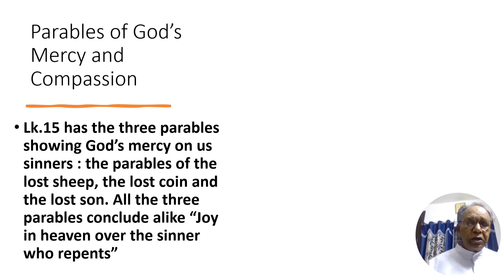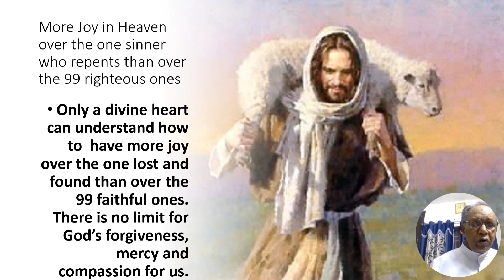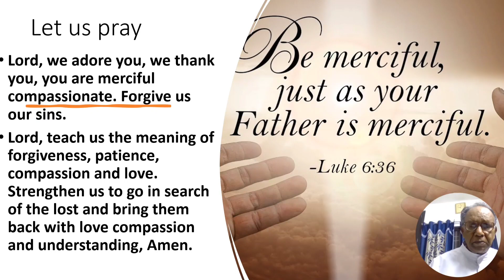Reflections on the Gospel.Lk.15:1-7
Parable  of the lost sheep.